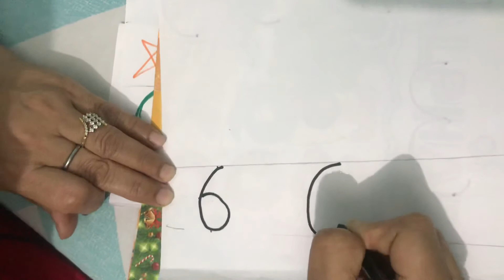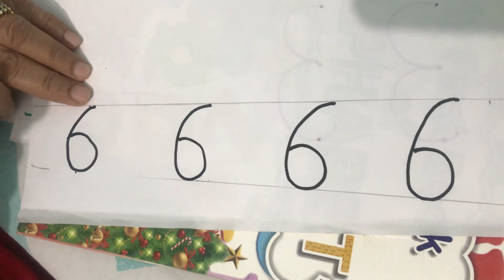Recognition of “6”